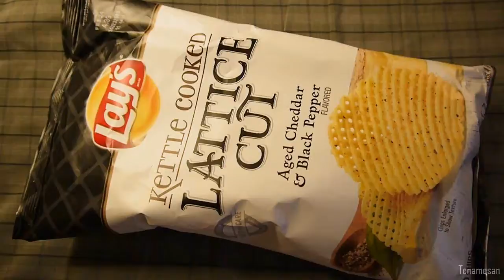This is Lay's Kettle Cooked Lattice Cut Chips - Aged Cheddar Black Pepper Flavor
These potato chips are super crunchy. Hear the crunch when I eat them. Lay's Kettle Cooked Lattice Cut Aged Cheddar & Black Pepper flavor. Tried it for the first time and loved it instantly.

Ingredients: potatoes, vegetable oil (sunflower, corn, and/or canola oil), white cheddar and black pepper seasoning (cheddar cheese [milk, cheese cultures, salt, enzymes], whey, buttermilk, salt, maltodextrin [made from corn], skim milk, black pepper, sunflower oil, sugar, natural flavor, onion powder, yeast extract, garlic powder, citric acid, milk protein concentrate, and lactic acid).